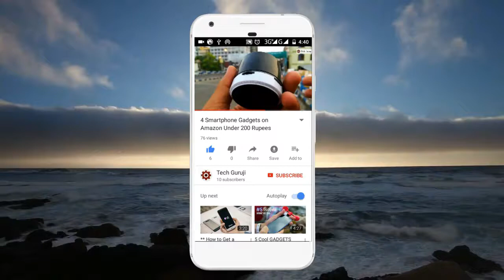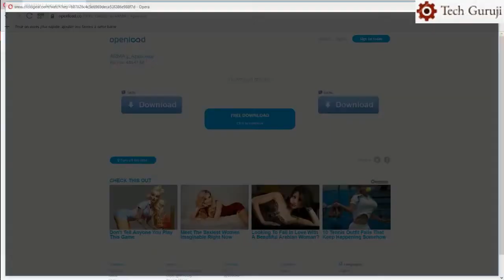How To Download Arma III Apex for PC for FREE Windows 7 10 Latest Version Fast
Hey guys Tech Guruji here and I'm back with another Top 10 videos.

tech guruji channel
pc, arma 3 tanoa wasteland
arma 3 (video game)
apex expansion
arma 3 update
arma 3 tanoa expansion
video game
new, 60fps
review
battle
gaming
arma 3 pc
download
how to download
how to
how to get paid apps for free
free
tutorial
easy
download paid apps
minecraft